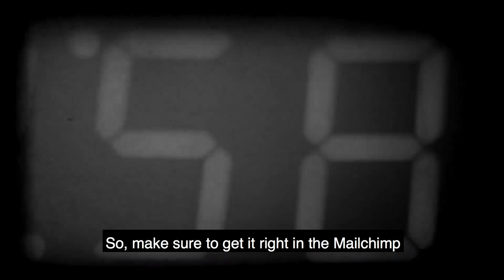THE MONKEY TELEGRAM Episode #4 // Criticism Can Help // MASTER’S MONKEYS